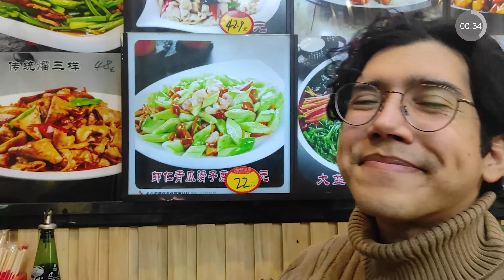Catedral Estilo Ruso y un Río Completamente Congelado al Norte de China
En nuestro video de hoy, te mostraremos cómo es la hermosa Catedral de Santa Sofía en la Ciudad de Harbin, Capital de la Provincia de Heilongjiang en el norte de China.

Además dimos una caminata por un río totalmente congelado. Una de las experiencias más locas que hemos vivido. Caminar y ver las grietas produce un miedo difícil de explicar! Toda una aventura.